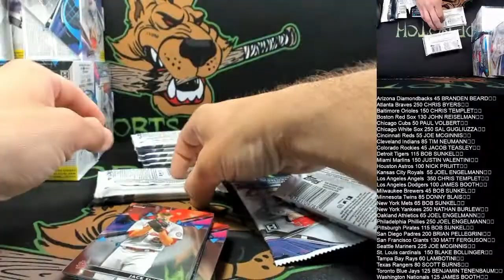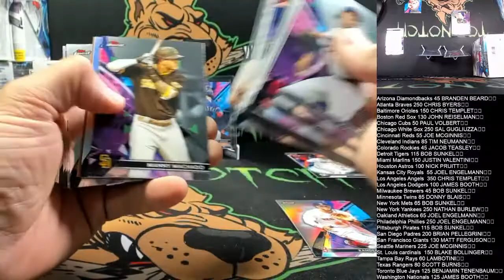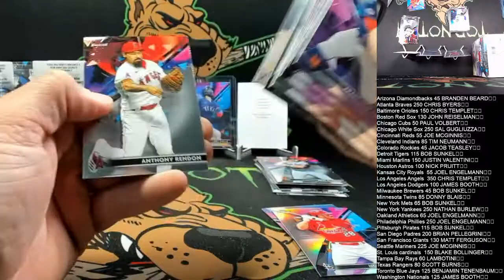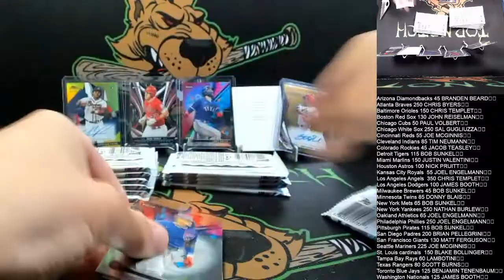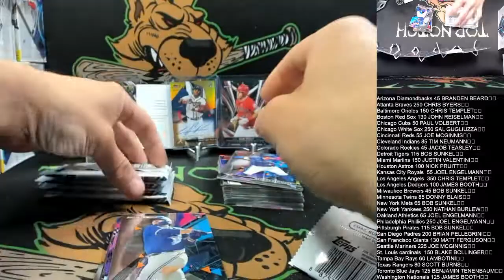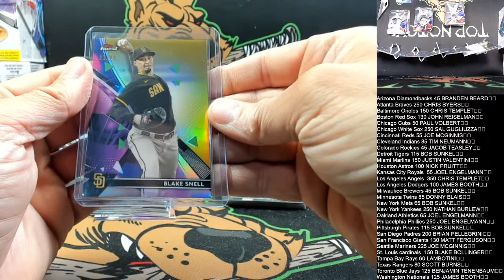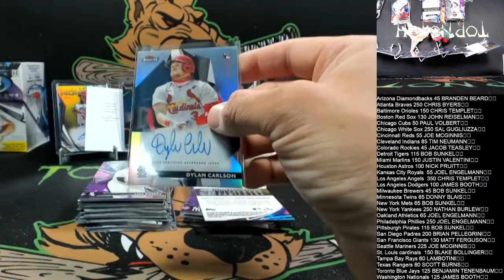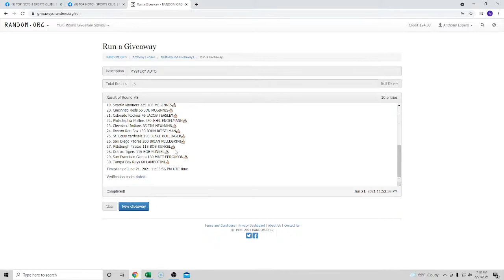2020 TOPPS FINEST BASEBALL DUAL CASE PYT BREAK